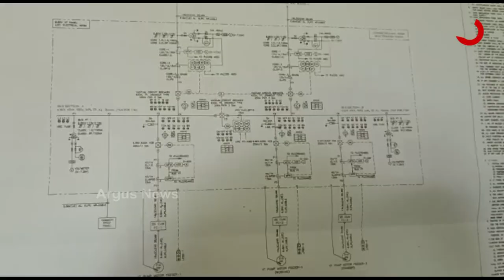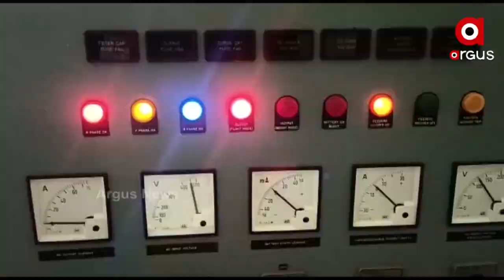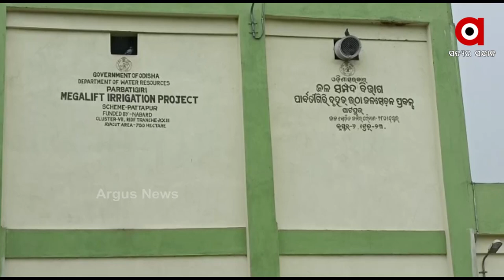ଜମିକୁ ମିଳୁନି ପାଣି, ହତାଶ ଗଞ୍ଜାମ ଅଞ୍ଚଳର ଚାଷୀ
ଗଞ୍ଜାମ ଜିଲ୍ଲା ଧରାକୋଟ ବ୍ଲକ ସିଙ୍ଗିପୁର ଗ୍ରାମରେ ଦେଖାଦେଇଛି କୃଷକ ଅଶାନ୍ତି । ଓଡିଶା ସରକାରଙ୍କ ଜଳ ସମ୍ପଦ ବିଭାଗ ପକ୍ଷରୁ ୫ କୋଟି ଟଙ୍କା ବ୍ୟୟ ଅଟକଳରେ ନିର୍ମିତ ପାର୍ବତୀଗିରି ମେଗା ଉଠା ଜଳସେଚନ ପ୍ରକଳ୍ପ ପାଟପୁର ସ୍କିମ କାର୍ଯ୍ୟକାରୀକୁ ଚାଷି ଏଵେ ପ୍ରଶ୍ନ ଉଠାଇଛନ୍ତି।